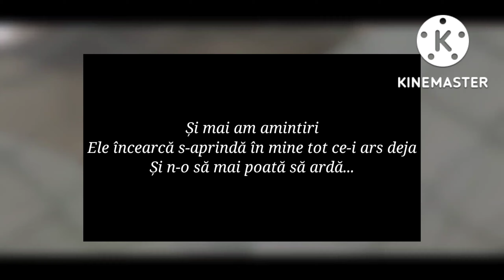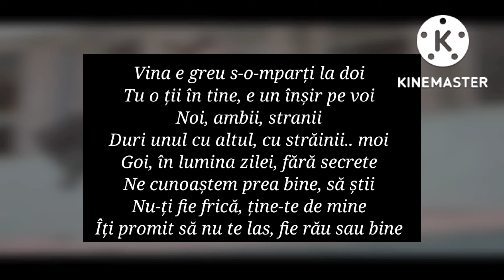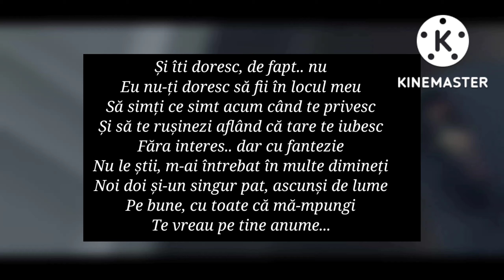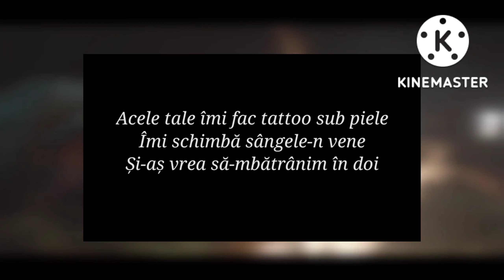Carla's Dreams - Acele (Versuri/Lyrics)